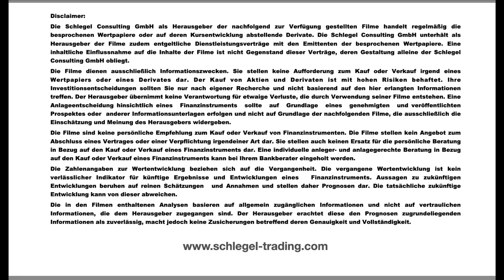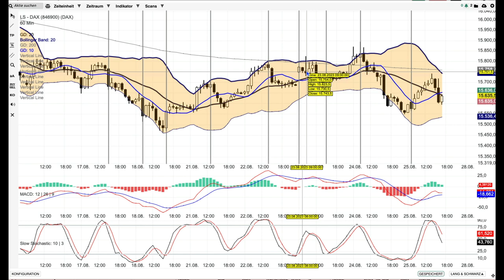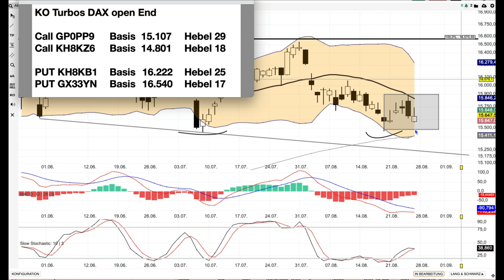DAX Analyse ab dem 28 August - Make or break Linien